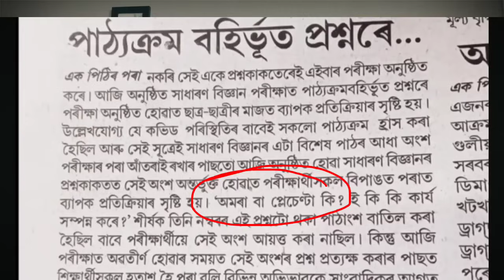Will Extra Marks be given for OUT OF SYLLABUS QUESTIONS OF MATHS | HSLC 2024 | YOU CAN LEARN